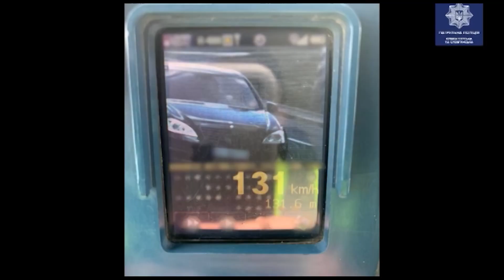Hoвини С Плюс 08 06 2021